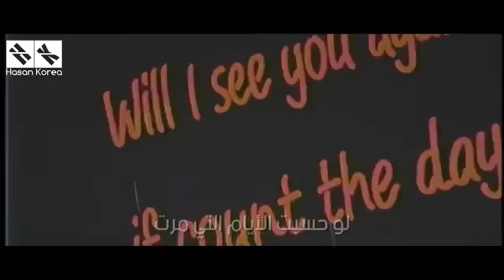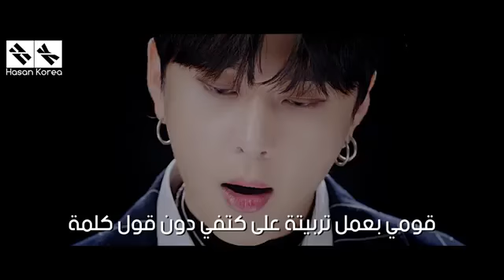Highlight(하이라이트) – Loved – [Arabic Sub] [ الترجمة العربية ] [LEE NET-Korean Music]